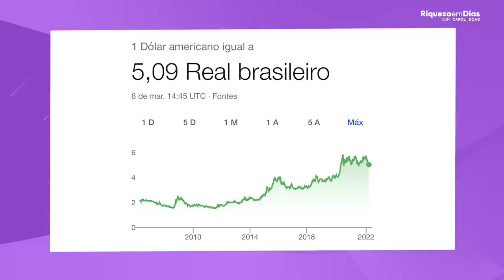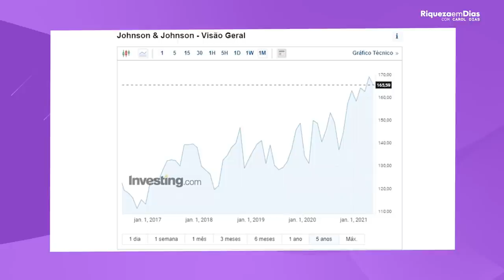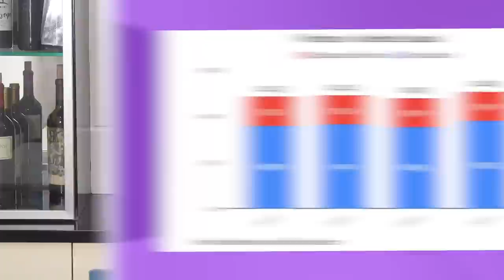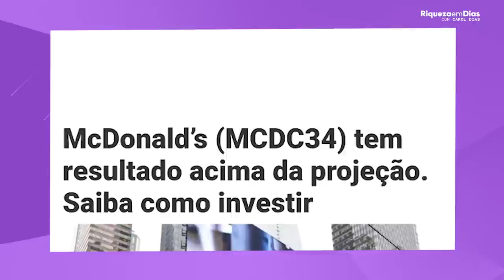6 AÇÕES QUE PODEM SUBIR EM 2022 PARA INVESTIR NO EXTERIOR | ONDE INVESTIR COM DÓLAR A R$ 5,05?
Nesse vídeo você vai ver:

00:00​ Tema do vídeo: 6 AÇÕES promissoras PARA INVESTIR NO EXTERIOR
01:20 Gráfico valorização do Dólar
01:50  1° Ação: JOHNSON E JOHNSON
02:00 Quem é a JOHNSON E JOHNSON
03:45  2° Ação: PRIMORIS
04:00 Quem é a PRIMORIS
05:33  3° Ação: VERIZON
05:40 Quem é a VERIZON
08:10  4° Ação: FACEBOOK
08:17 Quem é o Facebook
09:17 5° Ação: MC DONALDS
09:25 Quem é o MC DONALDS
11:40 6° Ação: BCOV
11:50 Quem é a BCOV

TOP 6 AÇÕES promissoras PARA INVESTIR NO EXTERIOR | Melhores ações do EUA para investir em 2022